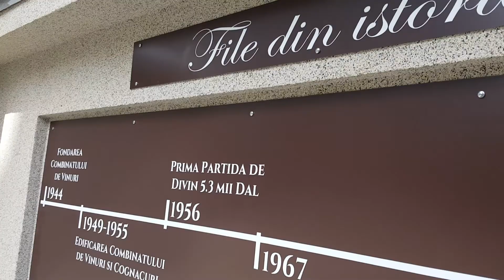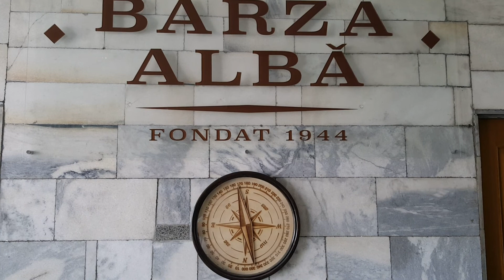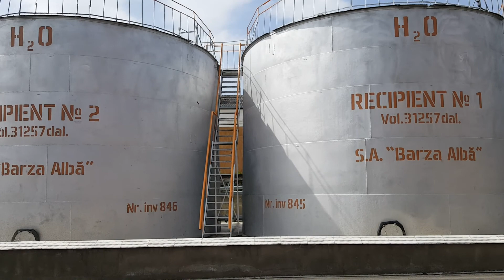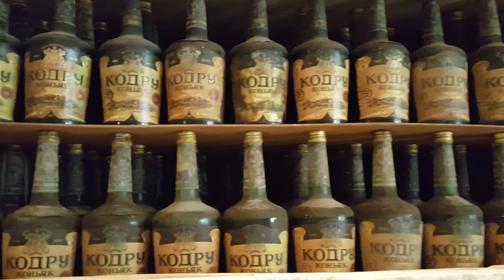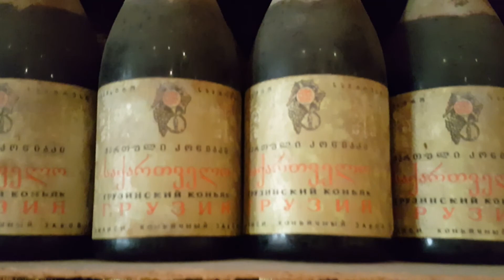Barza Alba, Balti